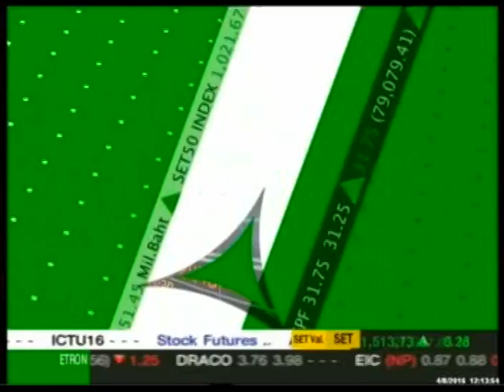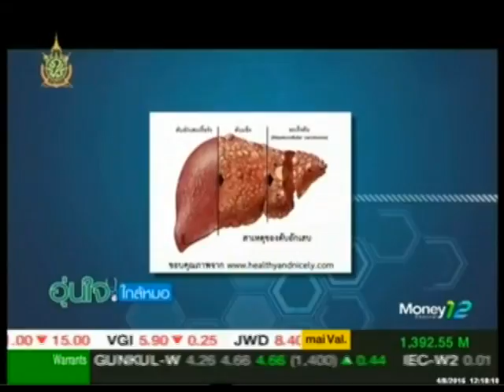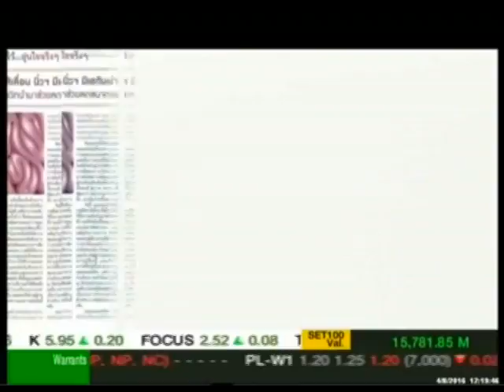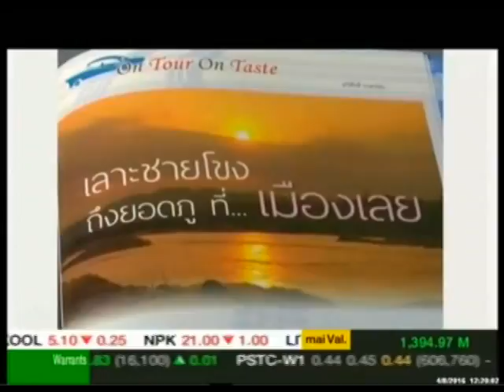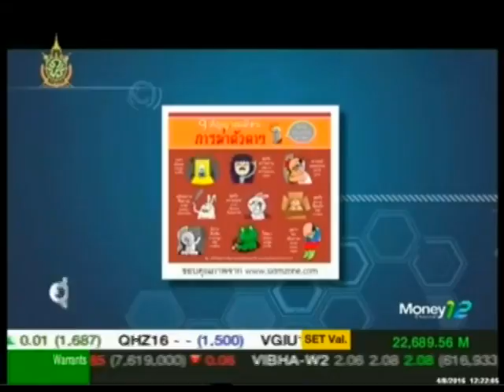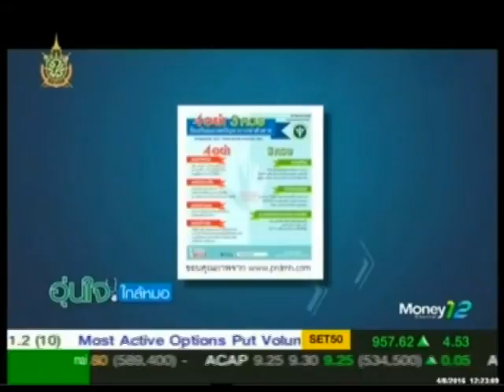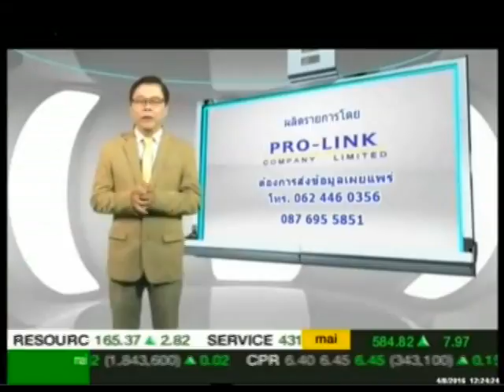อุ่นใจใกล้หมอ 04 08 59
รายการ อุ่นใจใกล้หมอ
เบรก 1 ผู้สูงวัยเกือบครึ่งใช้ยาผิดน่าเป็นห่วง
เบรก 2 แนะให้ใส่ใจสัญญาณเตือนคนรอบข้าง อาจมีปัญหาคิดฆ่าตัวตาย
โดย นิตยสารอุ่นใจใกล้หมอ
ออกอากาศวันพฤหัสบดีที่ 4 สิงหาคม 2559
ทางสถานีโทรทัศน์ MONEY CHANNEL